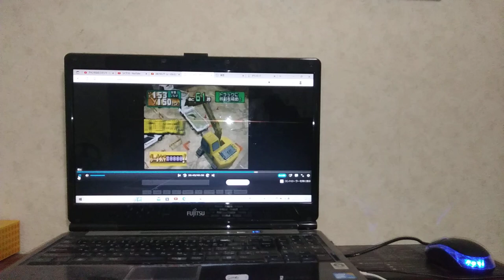2003年9月28日(仲西環珠)いないいないばぁっ！うーたん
SUPER HEROS　TIME
1993
1994
1995
1996
1997
1998
1999
2000
2001
2002
2003
2004
2005
2006
2007
2008★
2009
2010
2011★
2012
2013★